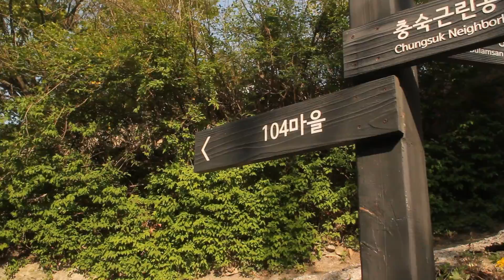[시민기자단] 도시를 기록하는 나만의 방식 - 사라질 서울의 마지막 풍경을 담다, 2017 도시사진전 워크숍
도시를 기록하는 나만의 방식
사라질 서울의 마지막 풍경을 담다,
2017 도시사진전 워크숍

- 시민기자단 이혜원 기자